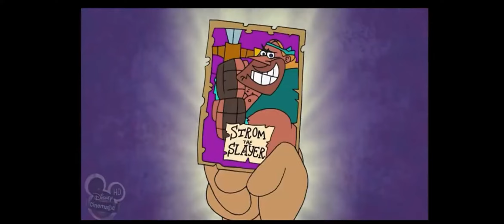Disney Channel Late Night